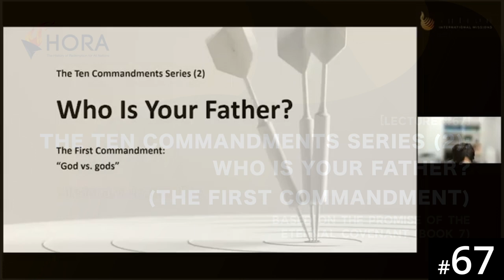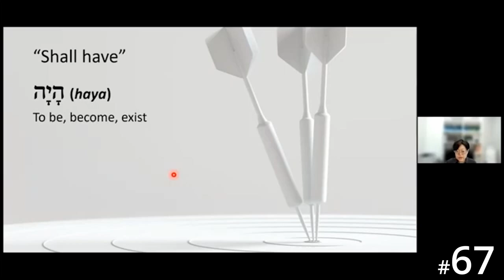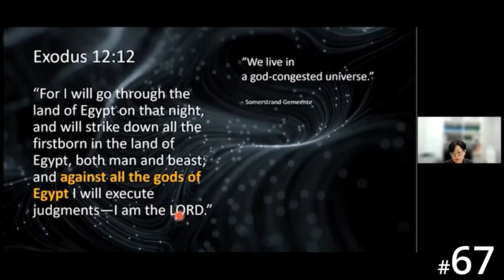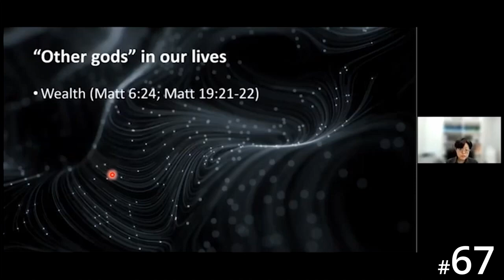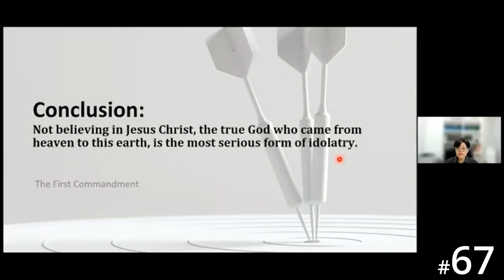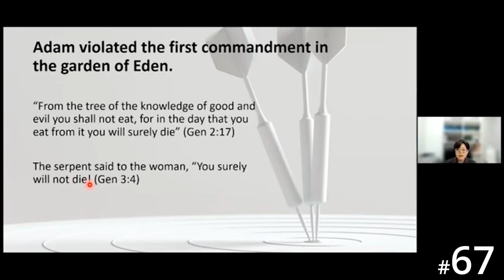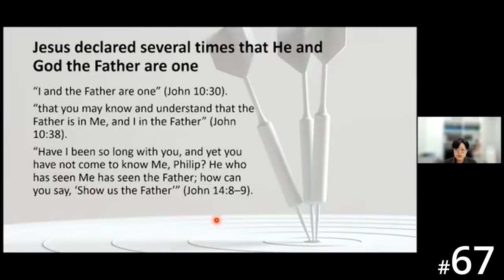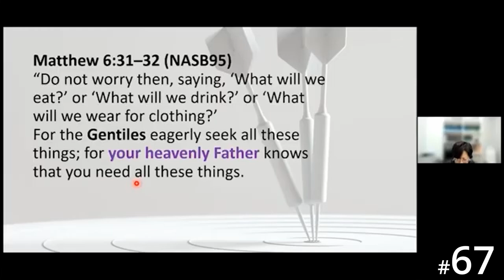[Hausa] HORA120 Lecture 67